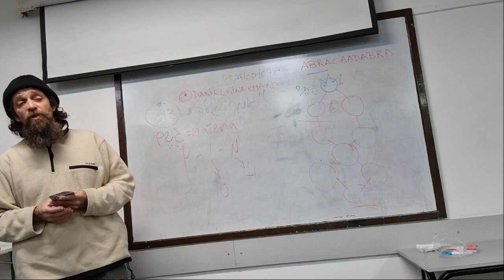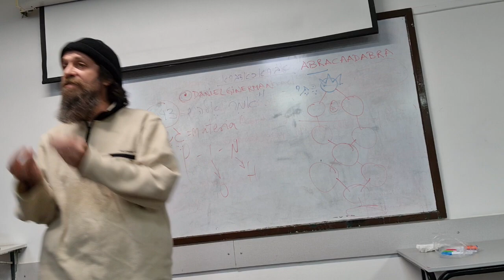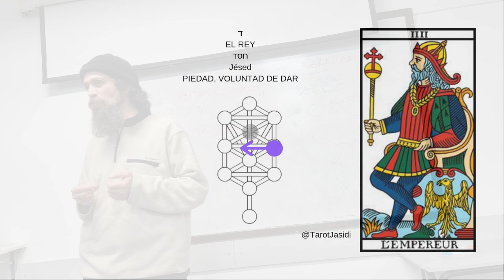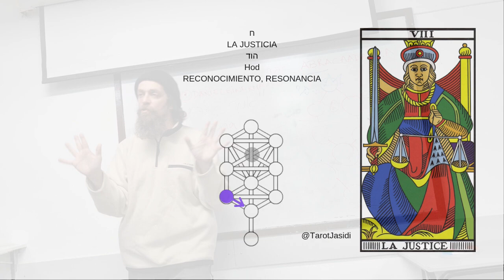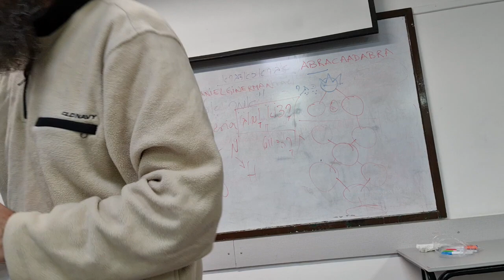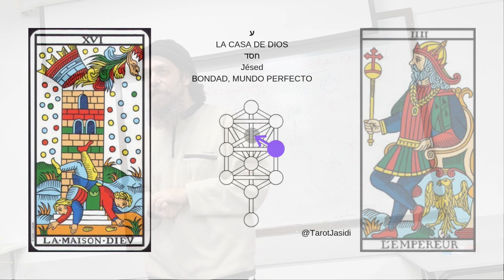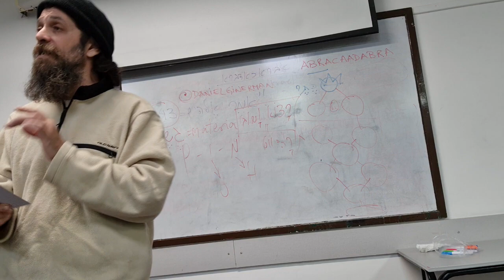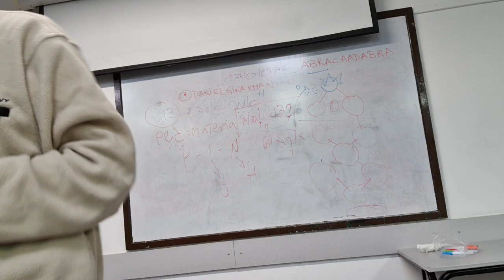TAROT JASIDÍ: METÁFORAS DE CABALAH PARA ENTENDER TU VIDA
Segunda parte del encuentro que mantuvimos con jóvenes estudiantes del Majón de Madrijím en Jerusalem, 23 de Kislev, 5781, que está disponible íntegro bajo el título "CREADORES DE MUNDOS: Herramientas de Cabalah para la Vida Adulta". En la primera parte, abordamos de modo básico el esquema de diez sefirót que provee la Cabalah a modo de teoría del todo, de metáfora útil para comprender cualquier estructura a cualquier nivel de la creación, y lo comparamos al código de programación más óptimo para la ejecución del programa que llamaremos "mundo". Aquí, utilizaremos los 22 arcanos del Tarot original de Marsella (reconstruido por la sociedad de Jodorowsky & Camoin) para representar todo el sistema de las sefirót en acción, en el necesario emprendimiento humano de crear mundos.

Si quieres aprender de Tarot Jasidí, llegas en el mejor momento: Acabamos de ordenar el Curso-Taller completo, con sus más de 30 horas de video, en un grupo privado de Telegram, donde nuestra javerah Silvia Pizá va a realizar, desde dentro de pocos días una vez por semana, una sesión en vivo interactivo (como Zoom, pero en Telegram), con Entrenamiento, explicaciones y respuestas a preguntas.

¿Quieres ser Protector de mi próximo libro be"H, "Sanar el Alma"?